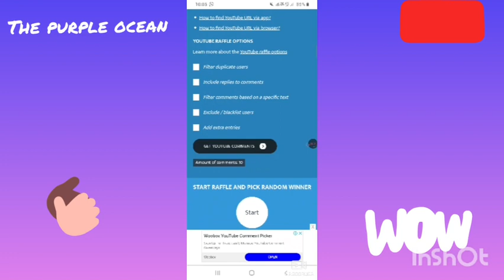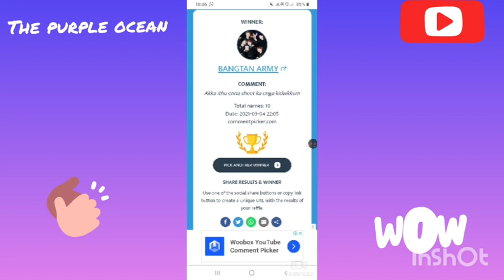Giveaway announcement / First giveaway in our channel 🥳💜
hai armys

How are you to all.. I hope we are enjoy the moment..

thanks you armys